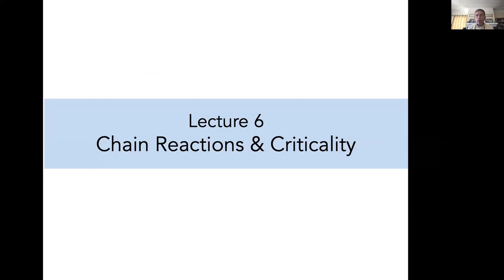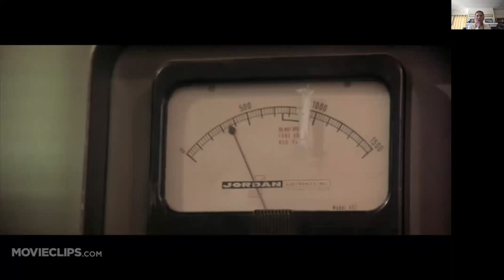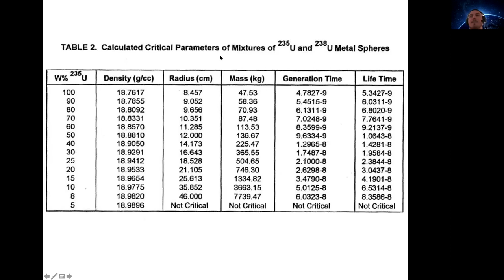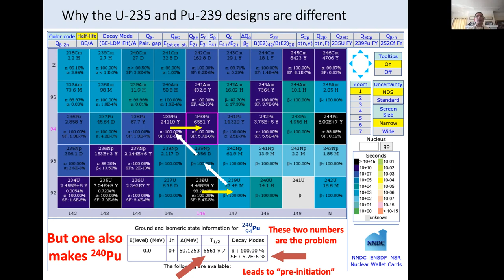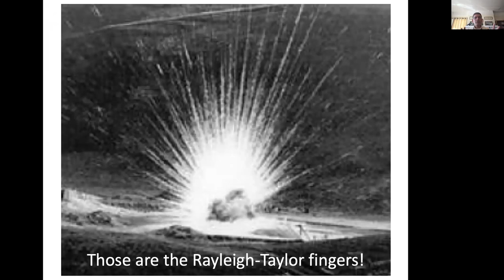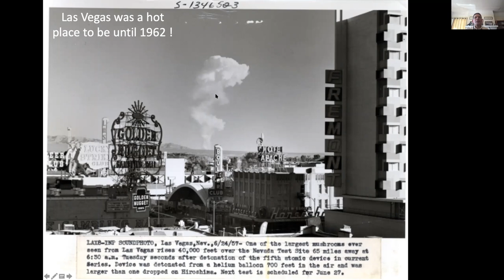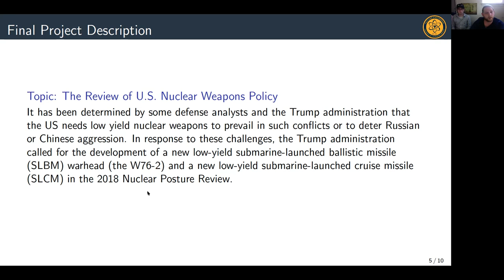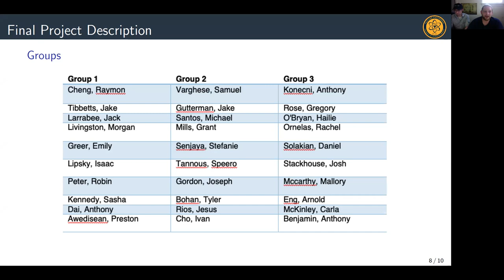Lecture 10 (2.24.2021) - Chain Reactions & Criticality, Rudiments of Nuclear Weapons Physics